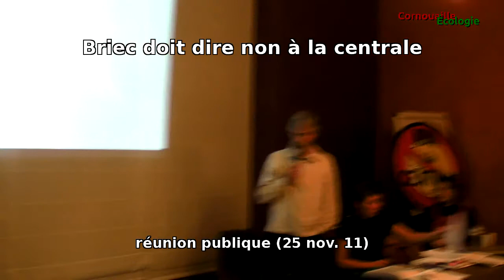[2/10] Briec doit dire non à la centrale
[2/10] réunion publique du 25 novembre 2011 à Briec
Qu'est ce que GASPARE (Garantir l'Avenir Solidaire Par l'Autonomie Régionale Énergétique)
par Alain